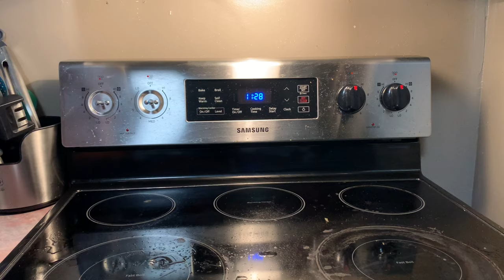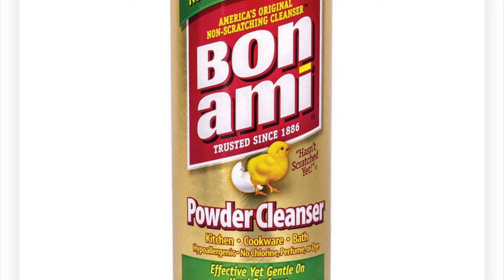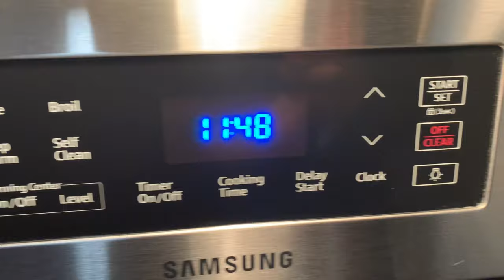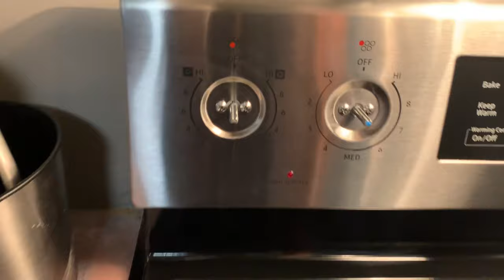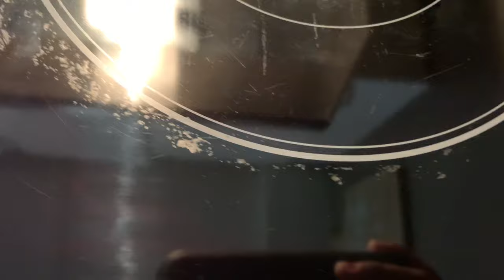COMO LIMPIAR ESTUFA DE VIDRIO (VITROCERAMICA).COMO LIMPIAR TU ESTUFA ELECTRICA MUY FACIL Y ECONOMICO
hola chicas y chicos muchas gracias por estar aqui en mi canal , espero y les guste este video .
Mi instagram: lizbet vega vlogs
Mi facebook : liz liz lizbet vega vlogs
SI les interesa comprar la licuadora aqui les dejo en link es de la marca princess house .

Videos que les pueden interesar.